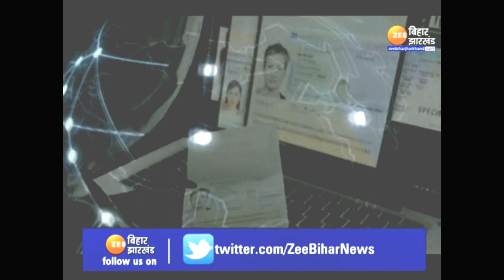Stay Safe from Spoof Apps: Zee News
सत चित आनंद :  Expression of Truth always accompanies Bliss